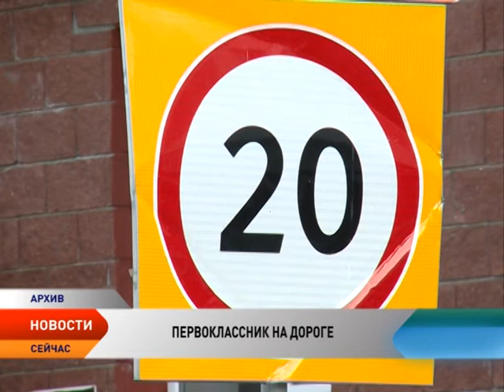Сотрудники ГИБДД напомнили водителям Нарьян-Мара о приближающемся Дне знаний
Накануне Дня знаний сотрудники ГИБДД вышли на трассы Нарьян-Мара, чтобы пообщаться с водителями и предупредить о начале учебного года. 1 сентября пешеходов на городских дорогах традиционно становится больше — в их ряды вливаются первоклашки. А значит, водителям необходимо быть особенно острожными, особенно у школ, автобусных остановок, на пешеходных переходах.

Также сотрудники ГИБДД беседуют с родителями. Накануне учебного года им рекомендуют повторить с ребенком правила дорожного движения, а лучше пройти с ним несколько раз по пути от дома до школы и выбрать самый оптимальный и безопасный маршрут.

Также с 26 по 27 августа сотрудники ГИБДД совместно с комиссией по делам несовершеннолетних проведут рейд «Ребенок на дороге». Его цель — предупредить несовершеннолетних мотоциклистов о безопасности дорожного движения и особо внимательном вождении с началом учебного года.